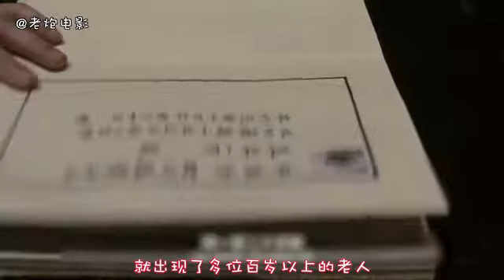244 《杀生》穷小子爱上村里寡妇，不惜与全村人作对，最后竟被活活逼死 国语流畅